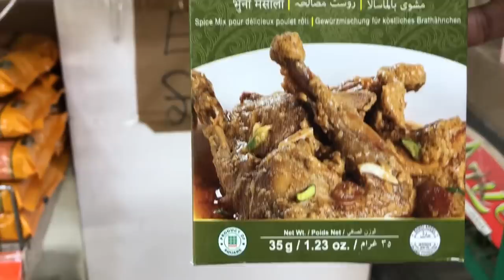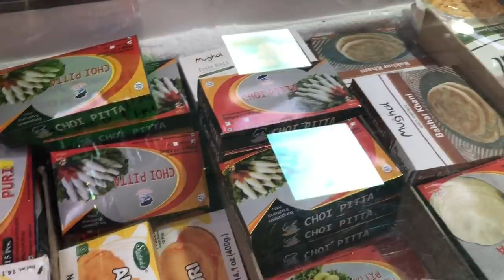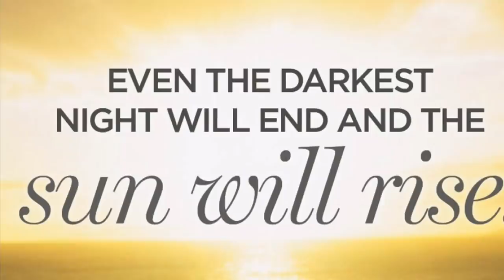Whitechapel Market | লন্ডনে বাংলা হাট-বাজার | Bangladeshi Mum Uk